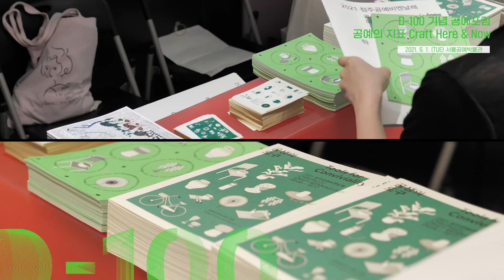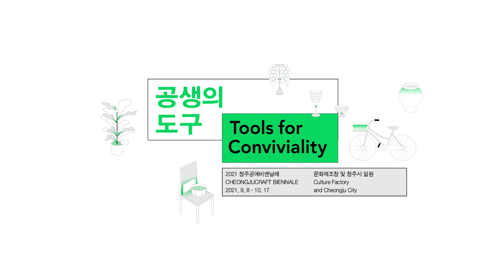2021 청주공예비엔날레 - 공예 포럼( 공예의 지표 Craft Here & Now )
2021 청주공예비엔날레의 첫 번째 학술행사인 공예 포럼 현장을 담았습니다:)

[2021 청주공예비엔날레]
- 기간 : 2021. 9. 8. ~ 10. 17. / 40일간
- 장소 : 문화제조창 및 청주시 일원

[2021 Cheongju Craft Biennale]
-Period: September 8, 2021 ~ October 17, 2021/40 days
-Venue: Culture Factory and all over Cheongju